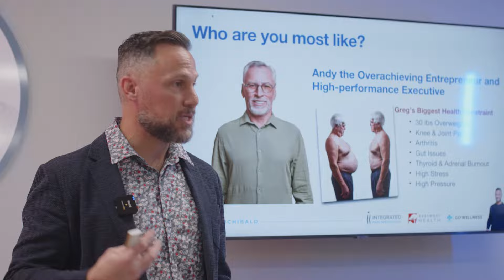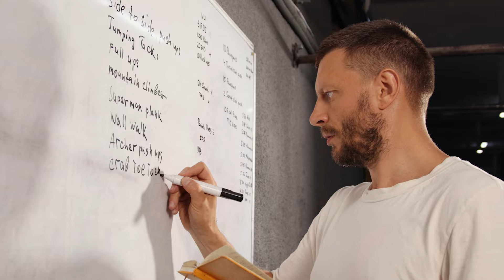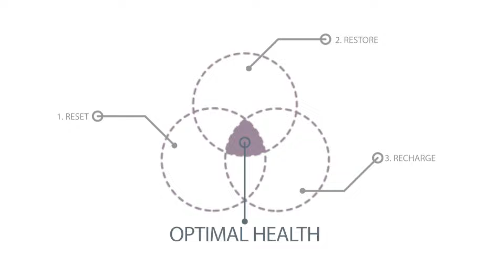Welcome to EastWest Health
Get Started on a path to better health, by making the next decade your best decade with Regan Archibald at EastWest Health.